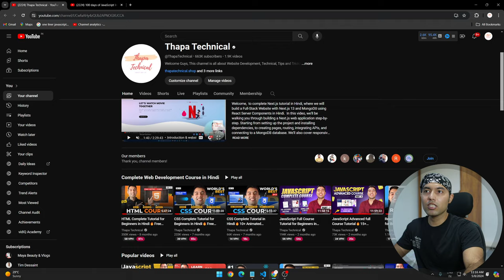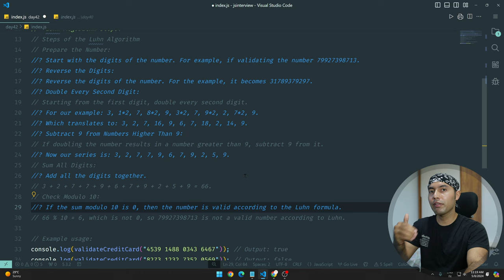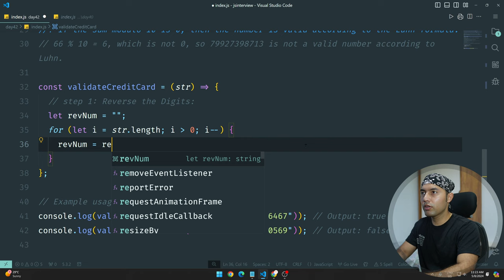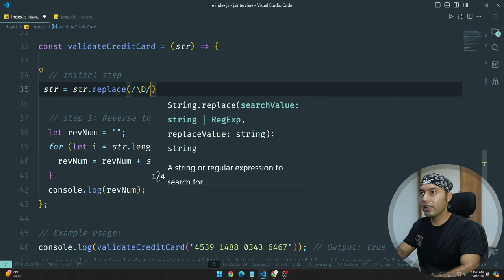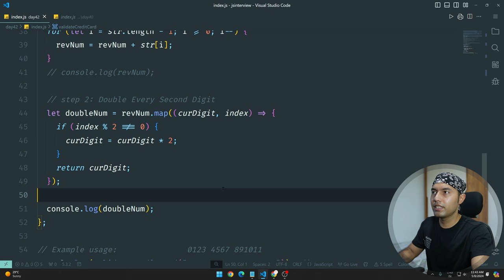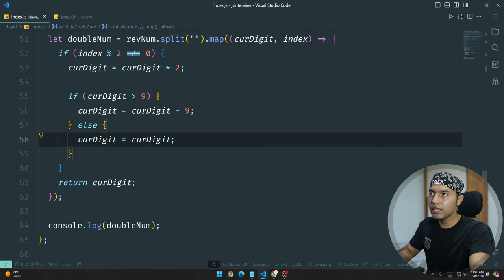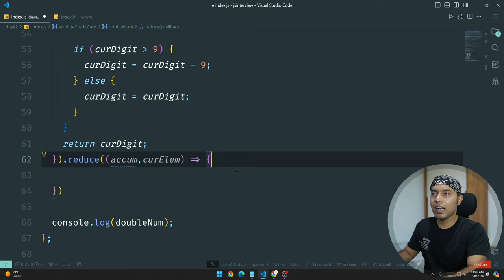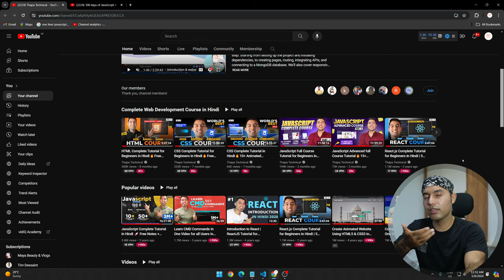Mini Project - Credit Card Validation 💳 100 Days of JavaScript Coding Challenges || Day #42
⌚ TIMELINE ⌚
0:00 Introduction and Explanation of the Question
1:40 Pause the Video and Try Yourself
4:10 Problem Solving
8:35 Step 2 of Luhn Algorithm
14:45 Step 3 of Luhn Algorithm
17:02 Step 4 of Luhn Algorithm
20:30 Step 5 of Luhn Algorithm
21:10 Summary of What We Did